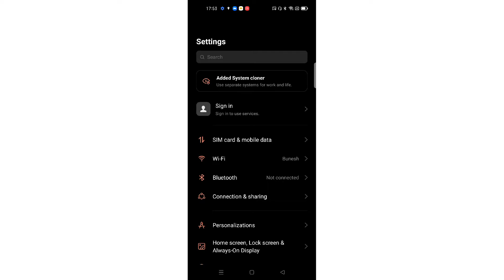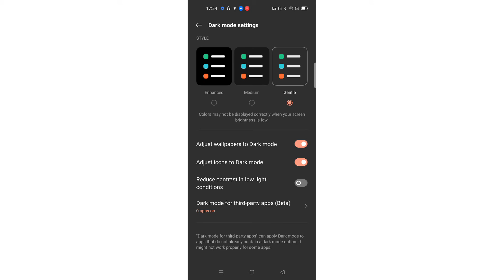Realme Narzo 50 A 👉All problem solution 👉 Dark Mode